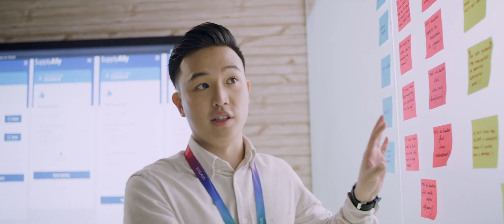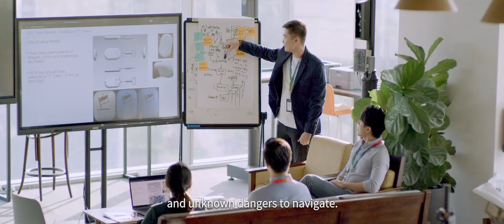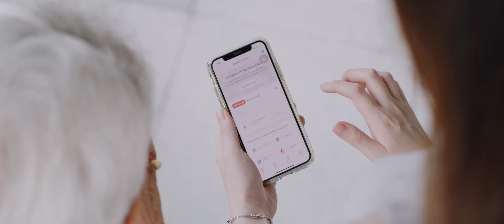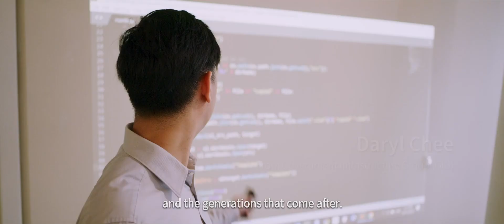Build Tech for Public Good, Make Lives Better.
From delivering digital services to developing Singapore into a Smart Nation, the Government Technology Agency of Singapore (GovTech) advocates the use of innovative technology to shape the way business is done in the government, and how citizens use government digital services. We aim to create a Government that is "Digital to the Core, and Serves with Heart."

We believe that infocomm technologies are powerful catalysts for change. We seek to build capabilities in new technologies that are important for a Smart Nation and a digital government among our 5 capability centres; they are Application Design, Development & Development, Cybersecurity, Data Science & Artificial Intelligence, Government Infocomm Infrastructure, Sensors & Internet of Things. We emphasise on co-creating with our communities to create a technology-enabled future that benefits the citizens and businesses in Singapore.

GovTechies are empowered to spark collaboration and drive meaningful projects for public good. Our Agile, Bold and Collaborative values unite us from different teams to deliver business outcomes in a growth-orientated workplace. We are committed to foster an inclusive and diverse work environment to enable us to do great work.

Advance Our Mission, Shape Your Future. to make a difference in the everyday lives of people in Singapore.